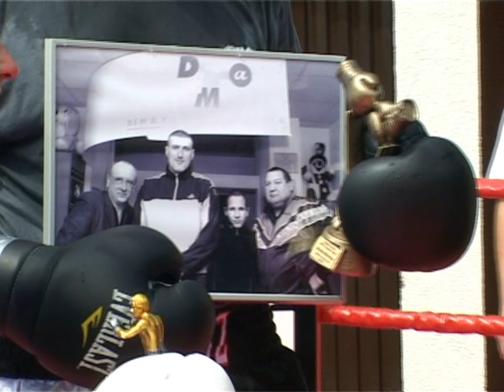Pokazowa walka "Vikinga" i "Angela" na 18. urodzinach DEM'y (cz. 2)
Walka odbyła się w Habdzinie (gm. Konstancin-Jeziorna) 15.06.13.